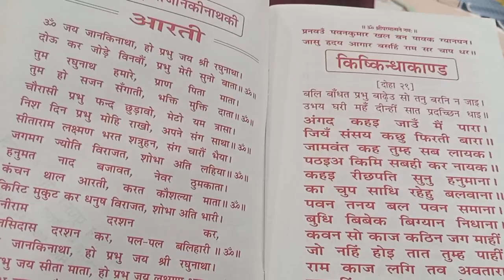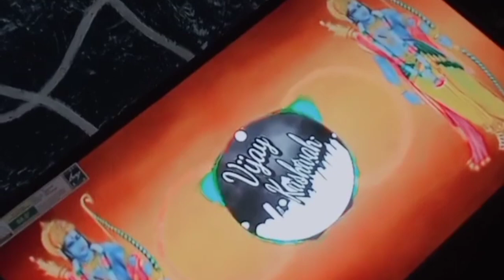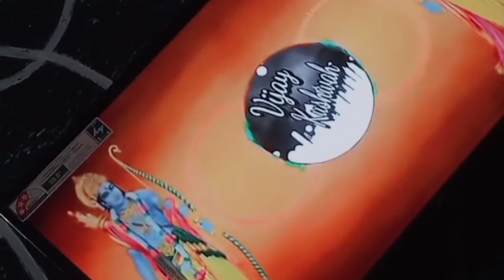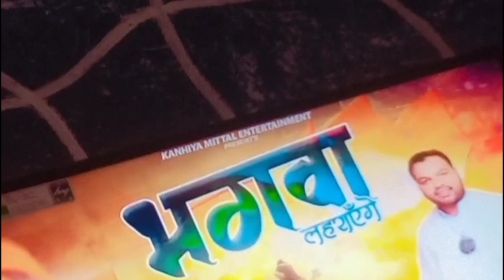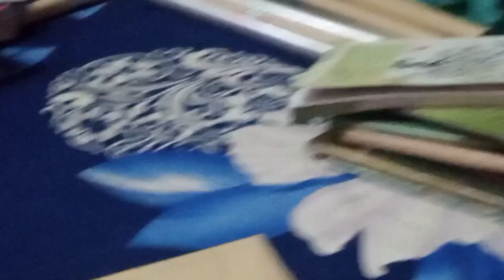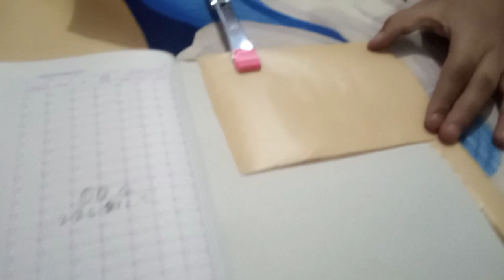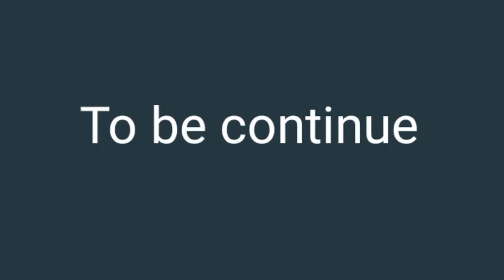Tanmay se nahi hui notebooks cover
hii everyone
Bhagwan hanuman ji ka birthday celebration hua. Or Tanmay ni apni life ka first unsuccessful work kiya, Covering notebooks. 😄😄😄😄😄😄